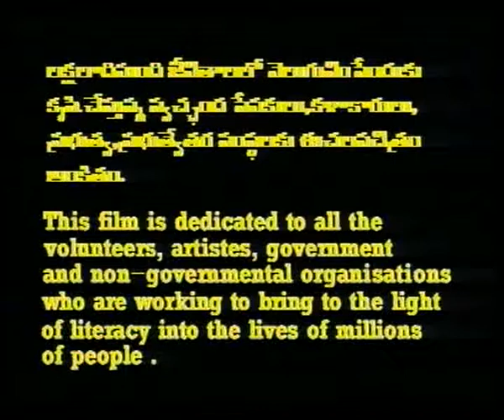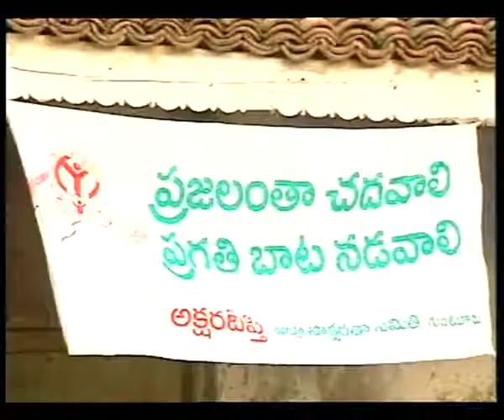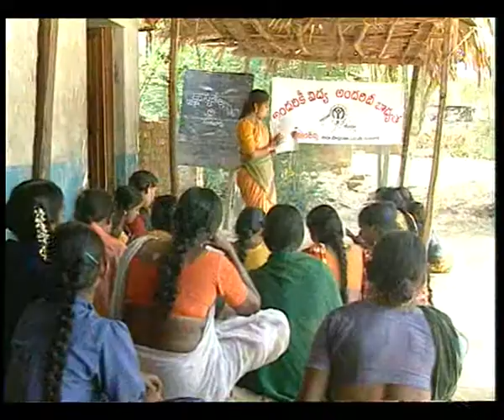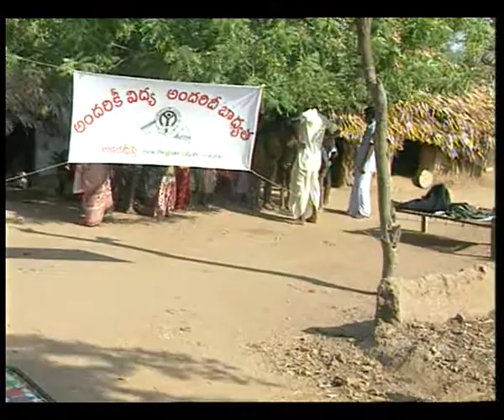JEEVAN SANGEET ANDHRA PARDESH